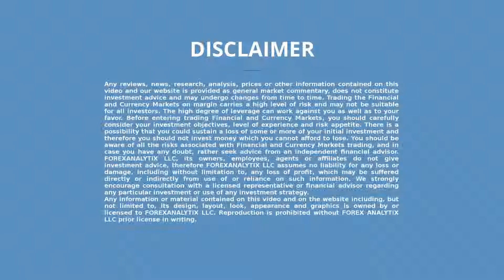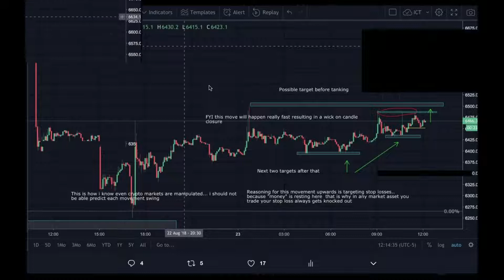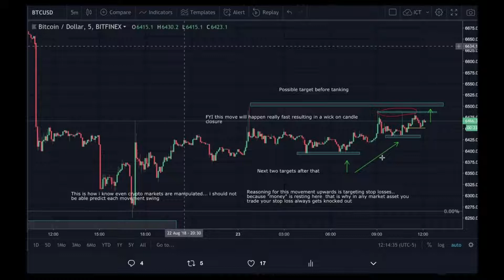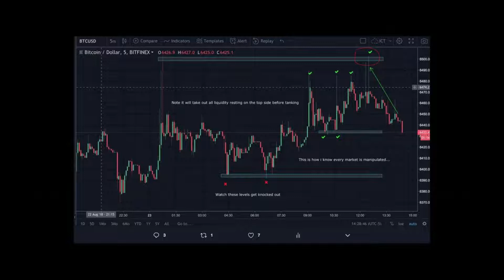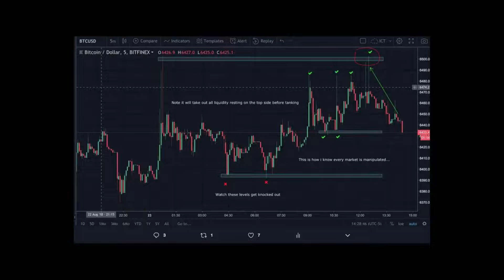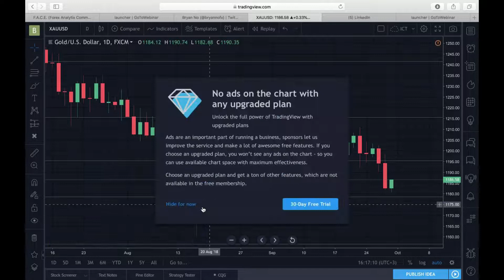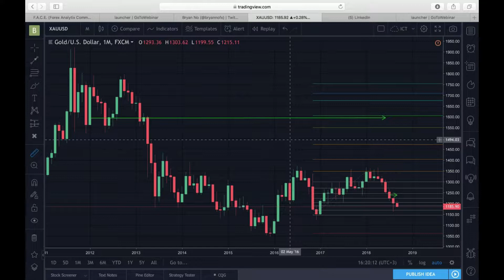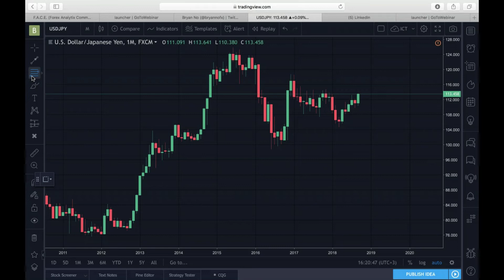FACE Interview 28.9.2018 $Gold Bryan is Bullish Gold from current level looking for $1235 then $1600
Bryan @BryanNoCFX  being interviewed by Dale Pinkert @ForexStopHunter during the F.A.C.E. Webinar.